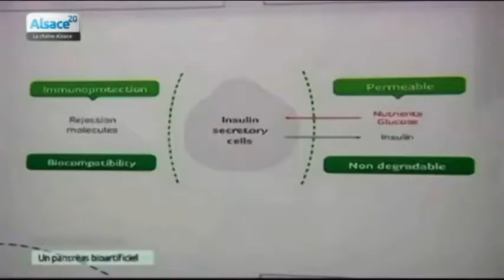Le diabète en Alsace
Sites webs/blogs, copiez cette vidéo avec le bouton "Intégrer" !
 Rencontre avec le Professeur Michel Pinget, diabétologue et président du centre européen d'étude du diabète. Il nous dresse l'état des lieux du diabète.